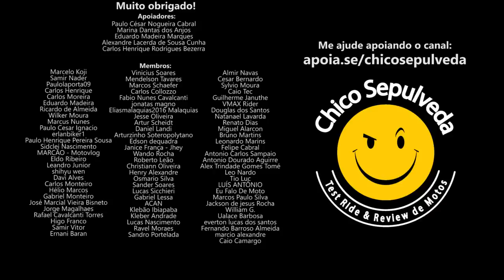Honda NC750X não dá mais! Qual o melhor UPGRADE?